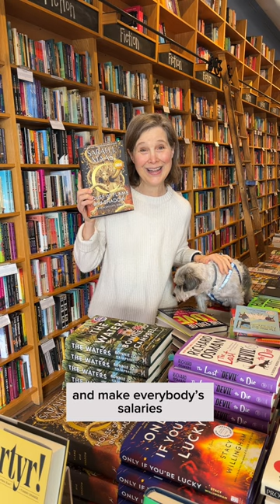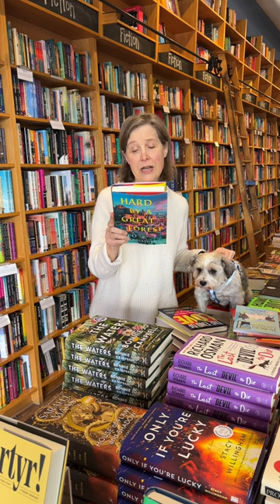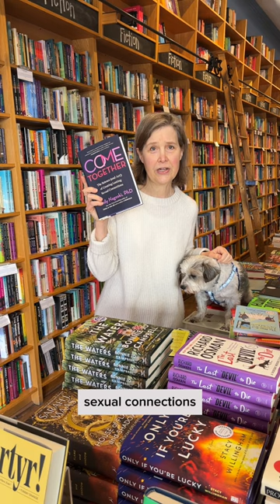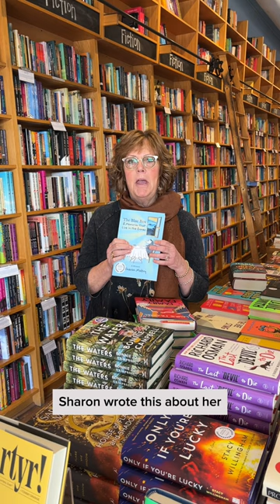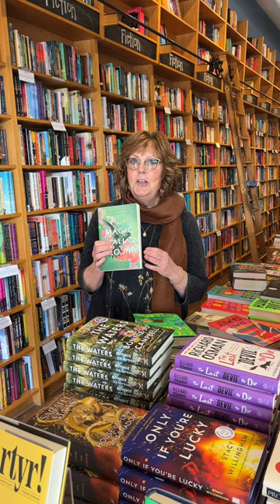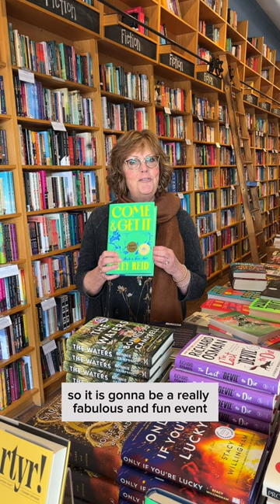The Laydown Diaries: January 30, 2024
There are SO MANY big books out today! Sarah J. Maas, Kiley Reid, Emily Austin, and lots more have brand new titles hot off the presses for you. Throw in some great upcoming events and a couple of adorable picture books, and you couldn’t have a better laydown day.